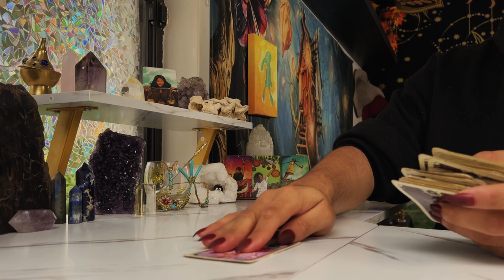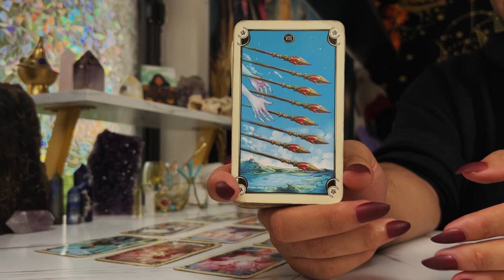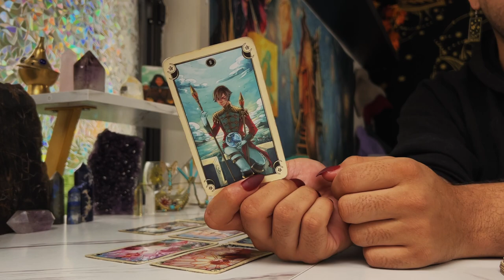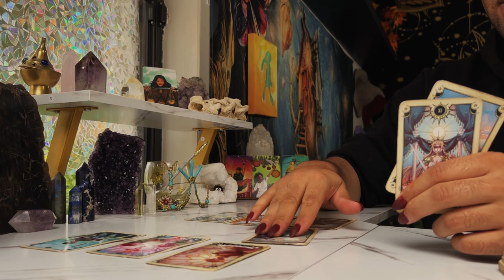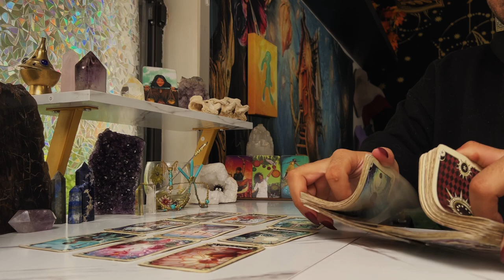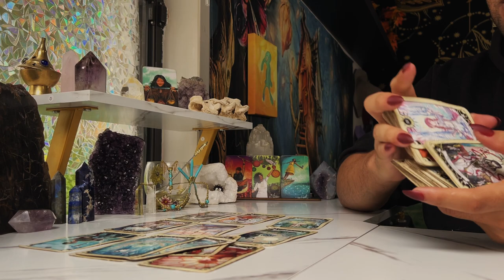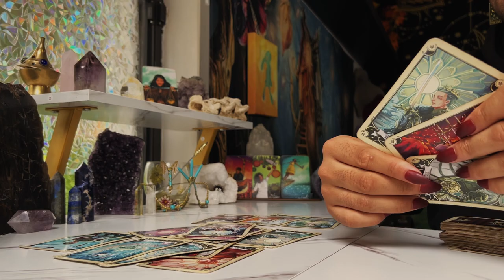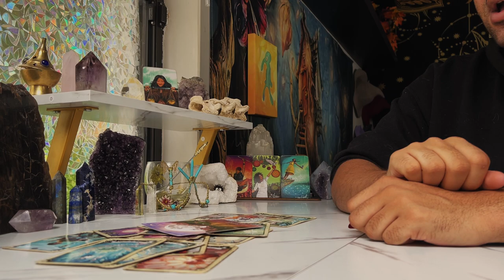Capricorn ♑️ "EXTREMELY Important Person Enters Your Life" JULY 18TH - 24TH Weekly Tarot Reading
This is a weekly 2022 Tarot reading July for the Zodiac sign - Capricorn for the week of July 2022. This weekly horoscope Capricorn tarot reading covers the subjects of relationships & love, soulmate & twin flame connections, career, money & financial, and general overall tarot messages channeled from me & my spirit guides and ancestors. These weekly horoscope Capricorn tarot readings also includes potential future predictions for Capricorn. These weekly horoscope tarot messages are for ALL Capricorns under the Sun, Moon, Rising & Venus zodiac signs for the week of July 2022

$SimplyVelca

🎵 Music Credits 🎶